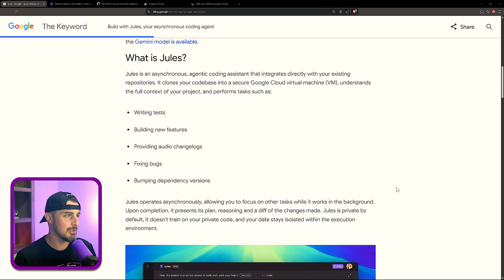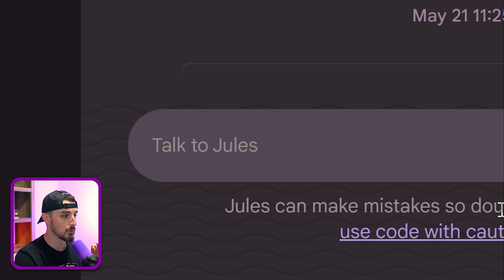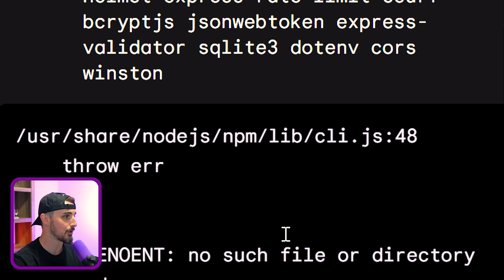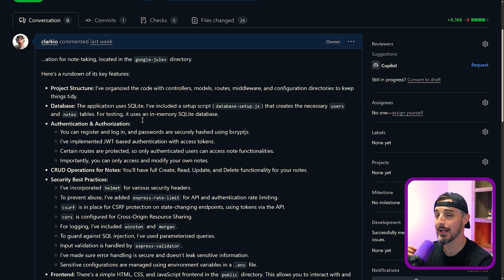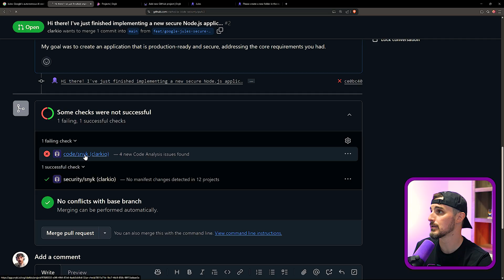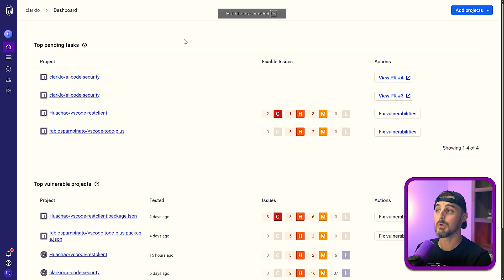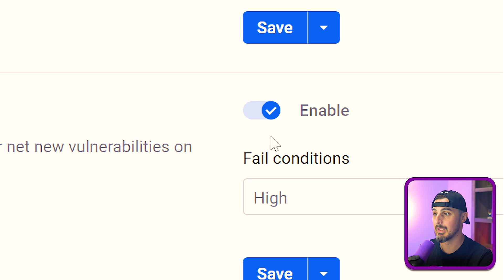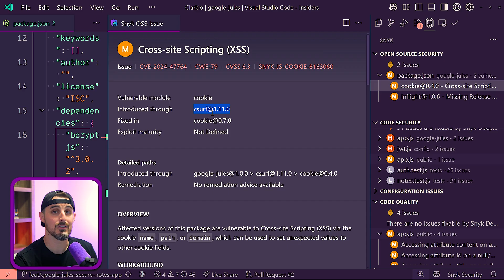Can Google Jules Build a SECURE Note Taking App?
In this video, I test out Google Jules, Google’s brand new AI developer assistant, to see if it can build a secure note-taking app from scratch. With a focus on privacy, authentication, and data protection, I challenge Jules to create something functional and secure.
This is part of an ongoing series where I test different AI models and tools to see how well they handle real-world development tasks.

Use Snyk for free to find and fix security issues in your applications today!

⏲️ Chapters ⏲️
00:00 - Intro
00:22 - What is Google Jules?
01:03 - How to use Google Jules
02:10 - Prompt and results
05:47 - GitHub PR
06:24 - Security checking the code
06:47 - PR Checks with Snyk
10:27 - Useful tip!
11:39 - Conclusion
12:17 - Outro

⚒️ About Snyk ⚒️

Snyk helps you find and fix vulnerabilities in your code, open-source dependencies, containers, infrastructure-as-code, software pipelines, IDEs, and more! Move fast, stay secure.

🔥 We're hiring! Check our open roles